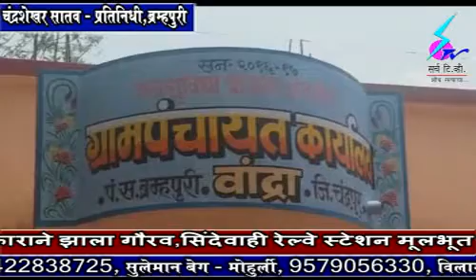14 Jun 2018 Search Tv Chandrapur - कामावर नसतांही रोजगार सेवकाने पतीच्या नावे काढली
कामावर नसतांही रोजगार सेवकाने पतीच्या नावे काढली मजुरी -  रोजगार सेवकाला पदावरून हटविण्याची मागणी